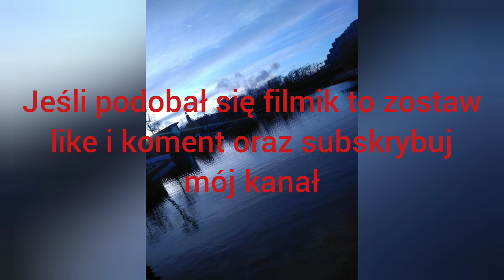61 pompek co raz bliżej ale nadal daleko celu